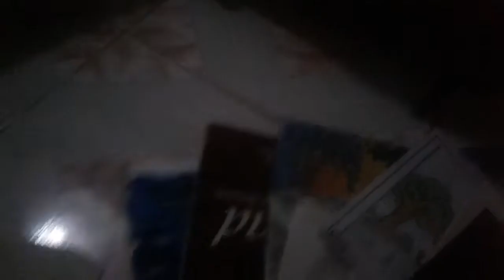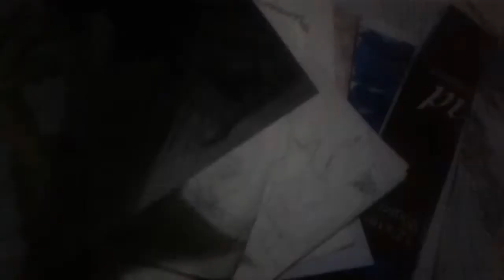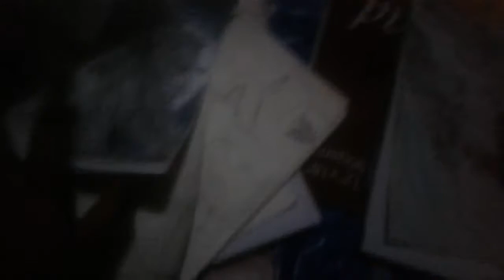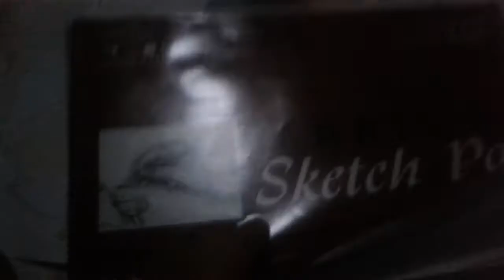Showing more arts